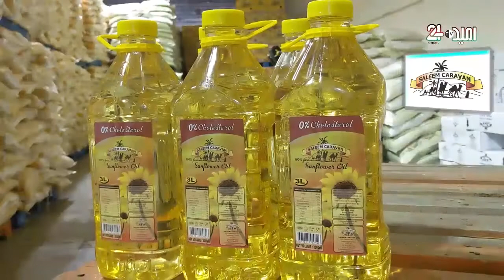خبر های کوتاه از کرونا از روز دوشنبه 30 نوامبر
فشرده خبر های از مرگ و میر کرونا از کانادا - جهان و کشور ما